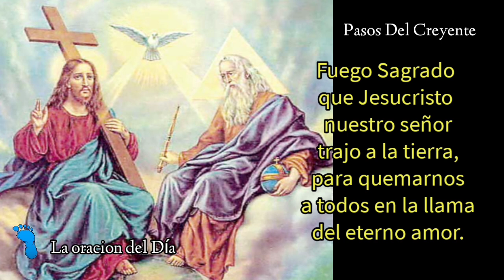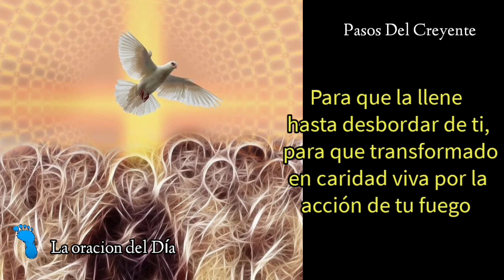Nosotros buscamos al espíritu Santo (30/9/24) - La oración del día - PASOS DEL CREYENTE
Nosotros buscamos al espíritu Santo, es la oración del día en la voz de Marta Ester Miranda
(30/9/24)